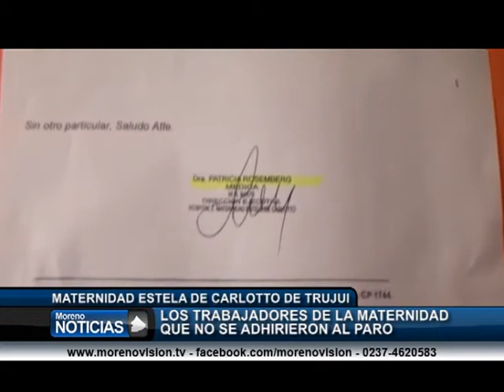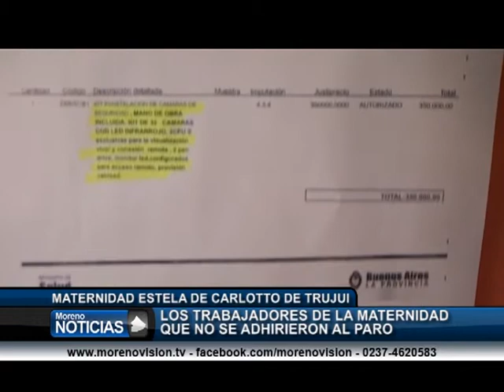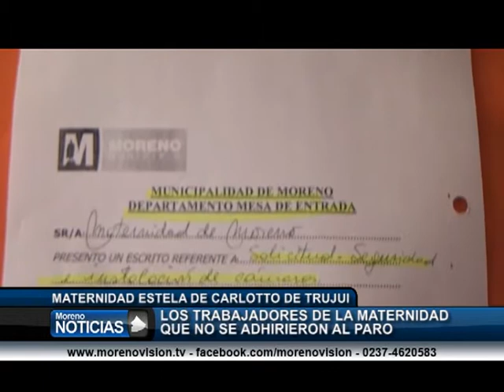Conflicto gremial en la maternidad Estela de Carlotto Trabajadores